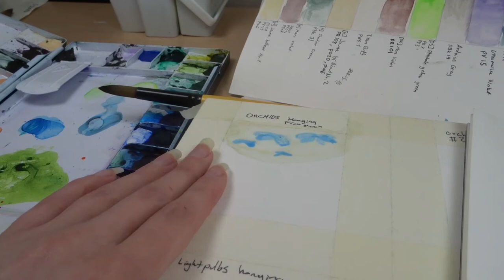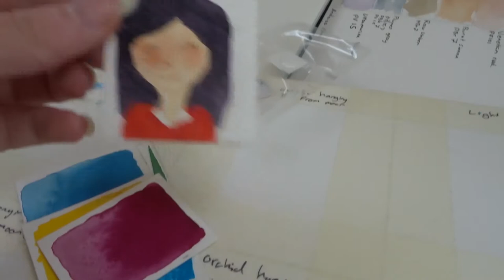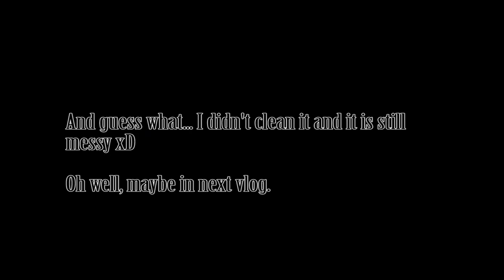art VLOG #5: Handmade watercolor palette unboxing, watercolors and some art talk!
In this vlog I unbox new handmade watercolor palette by Penholder Art uk Also I talk about pain of editing, miniature paintings and some BunBun footage. And of course my orchids :D